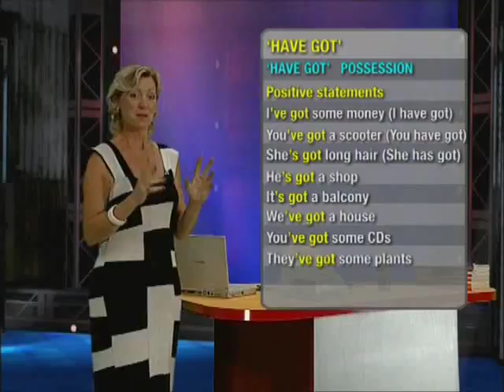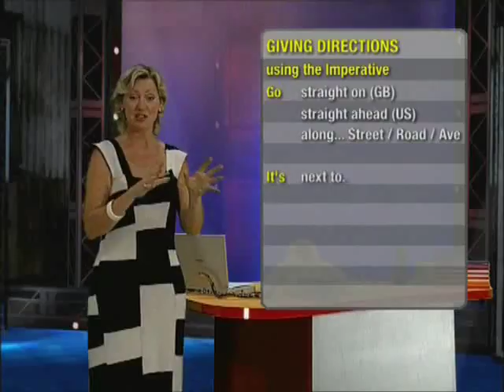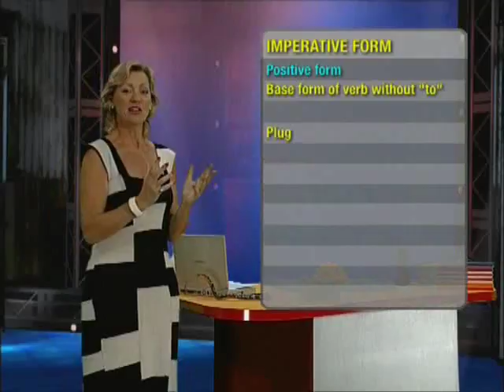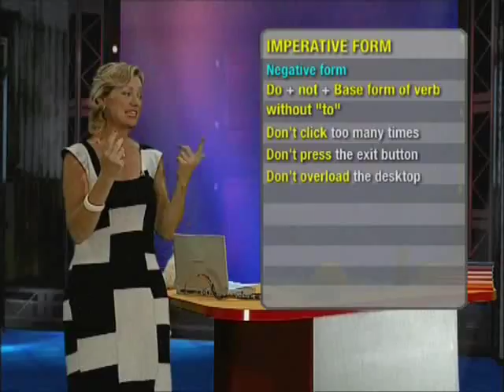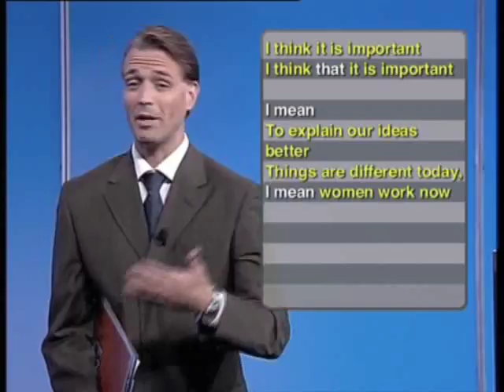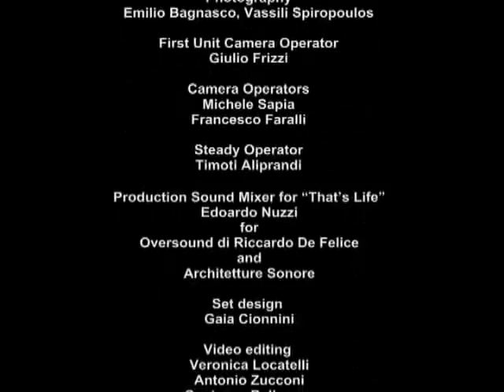Number 5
Exercise 5